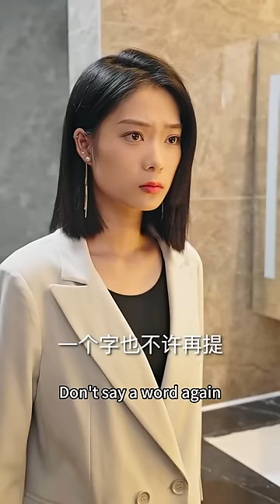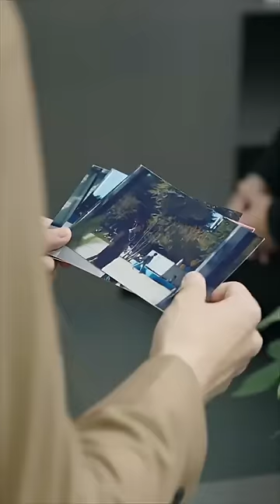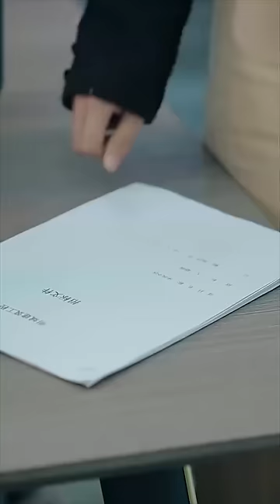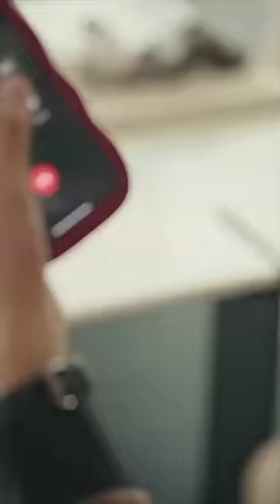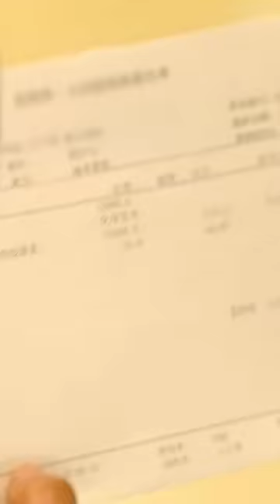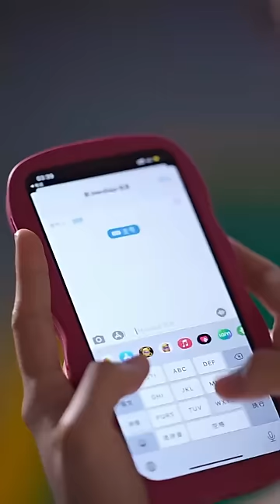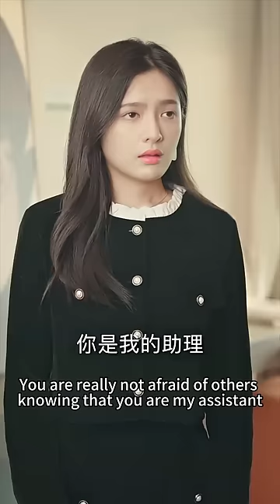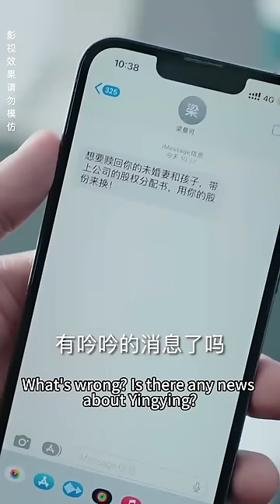一口氣看完！一夜情后總裁讓她幫忙找那晚的女人，她以為總裁要殺她滅口遲遲不敢承認，不料總裁得知真相後變身寵妻狂魔，恨不得馬上把她娶回家！